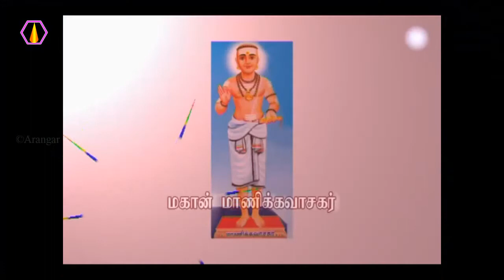மாணிக்கவாசகரை பூஜை செய்தால் ஏற்படும் நன்மைகள்? - அரங்கர் டிவி